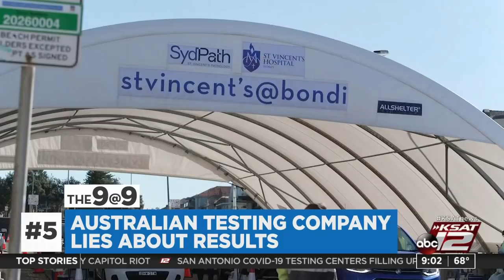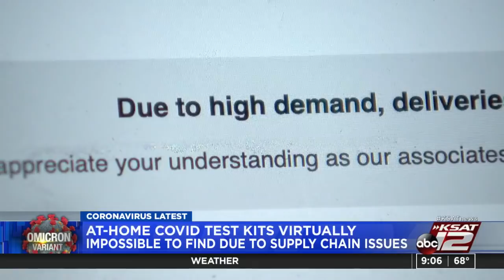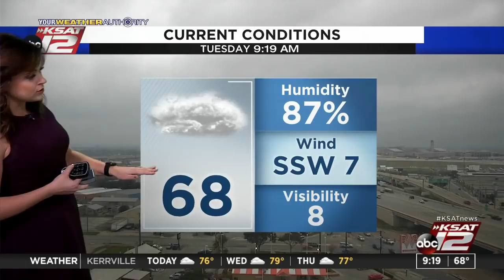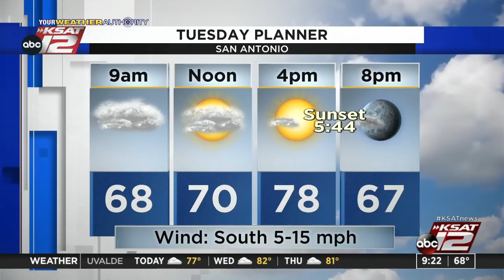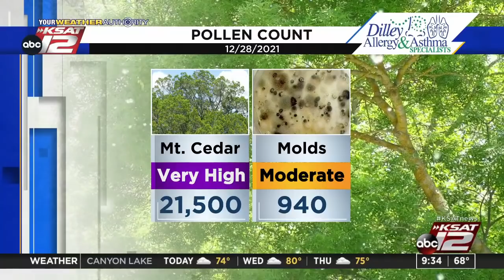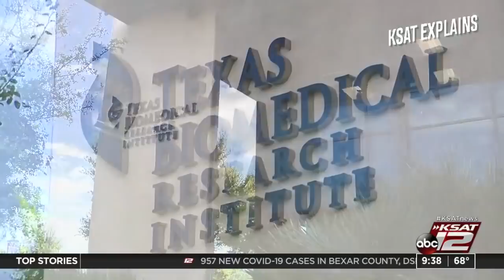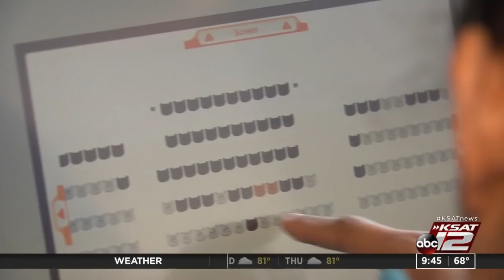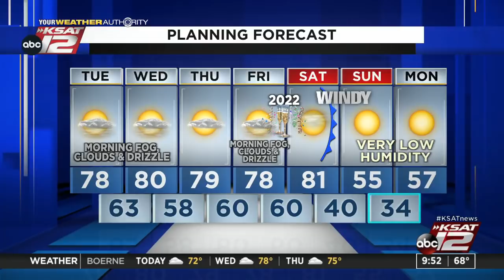GMSA at 9 a.m. : Dec 28, 2021